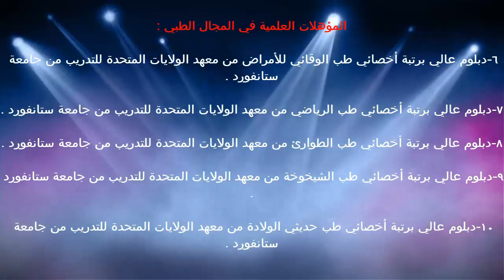الجزء الثالث وظائف العضيات والخلايا / د.خالد بن سعود الحليبي اخصائي الطب الوقائي للأمراض